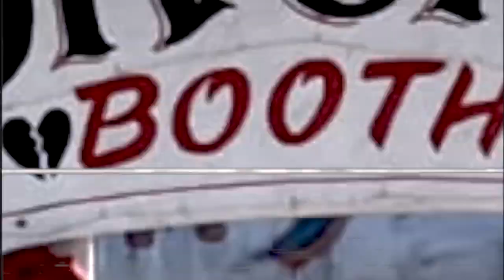Writing on the wall (official music video)